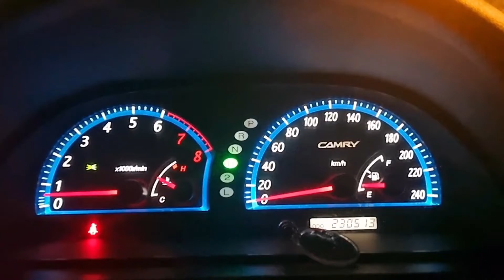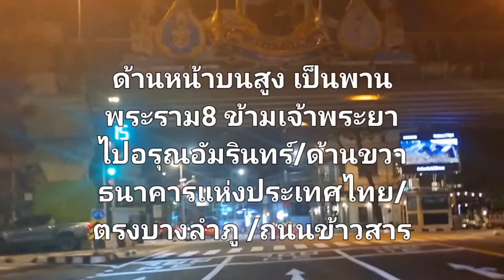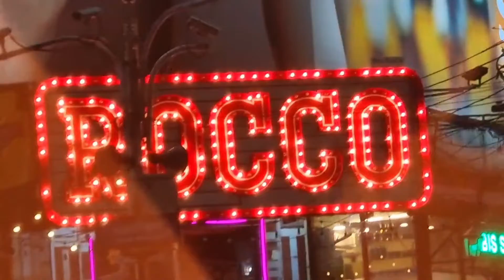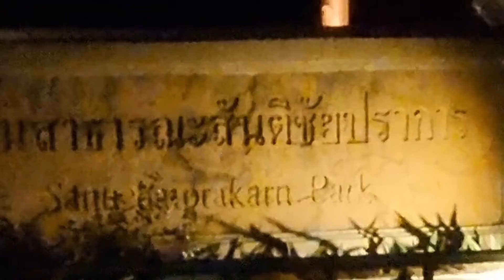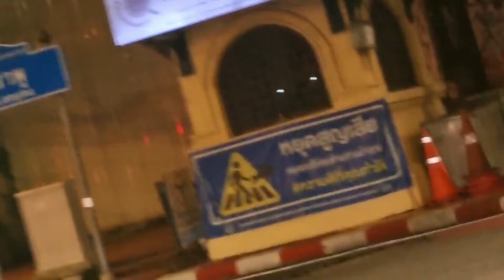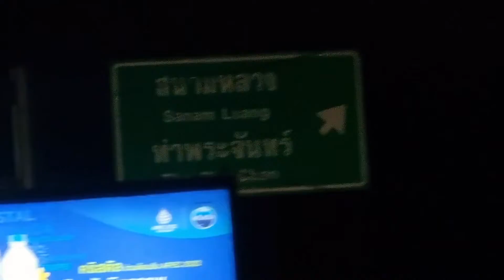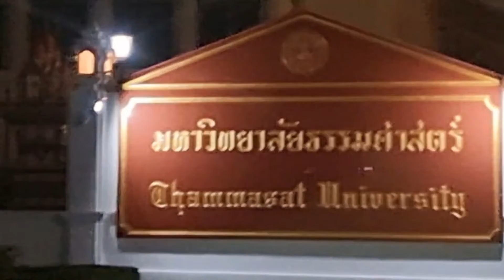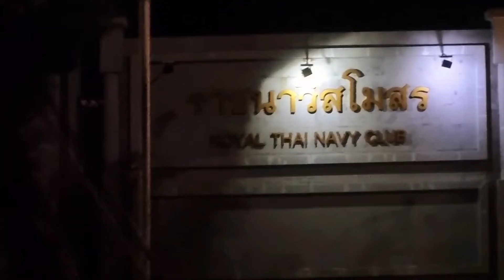ดูกรุงเทพยามค่ำๆ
กรุงเทพค่ำคืนนี้